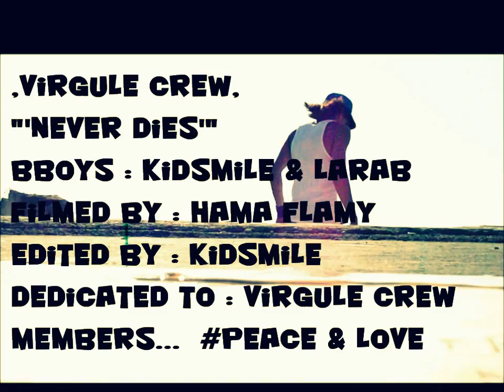Bboy Kidsmile & Bboy Larab - We Need Them | Virgule Crew | HD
Bboy Kidsmile & Bboy Larab ( Virgule Crew ) - Trailer  ' We Need You ' ♥
Music ► Rameses B - I Need You (feat. Charlotte Haining)  ♫
Virgule Crew Tunisia # Peace & Love